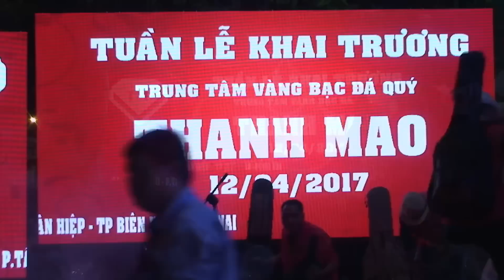KHAI TRUONG TTVBDQ THANH MAO PHAN 5